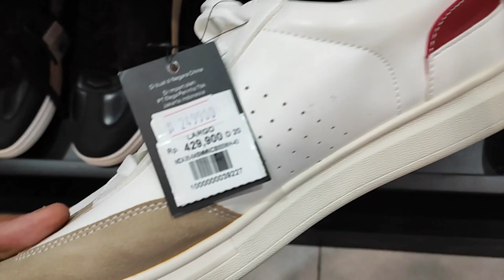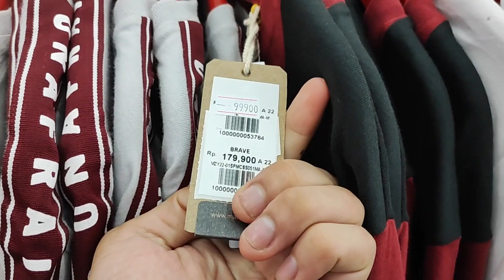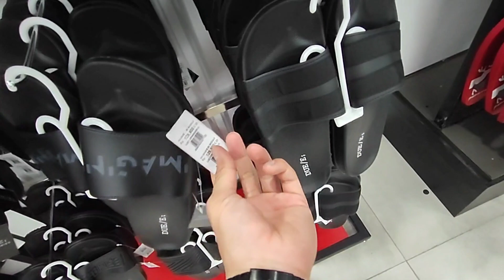Sale Zone di BG Junction Mall Surabaya Saat Libur Lebaran di Tahun 2023